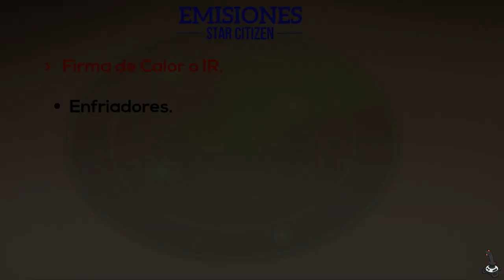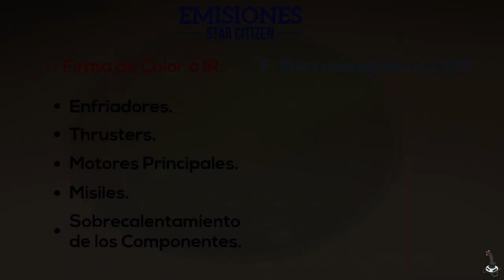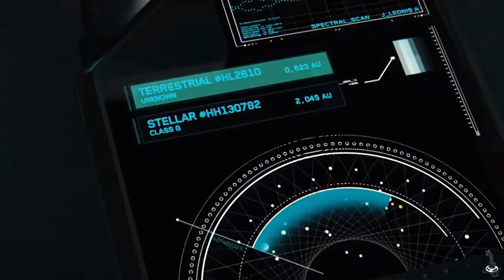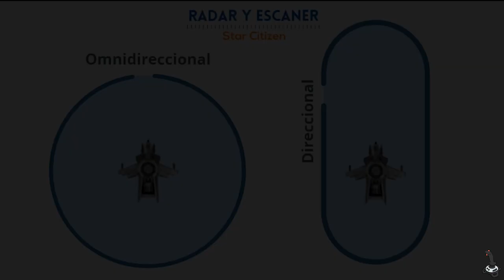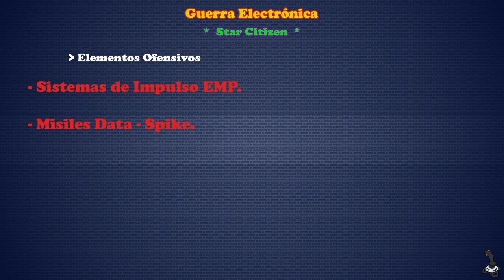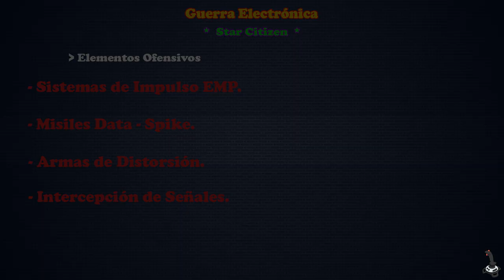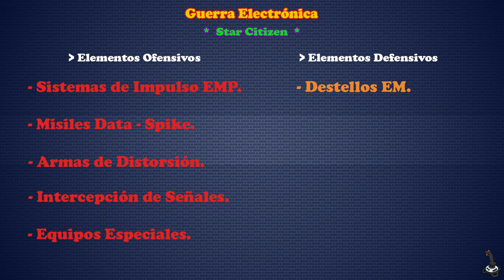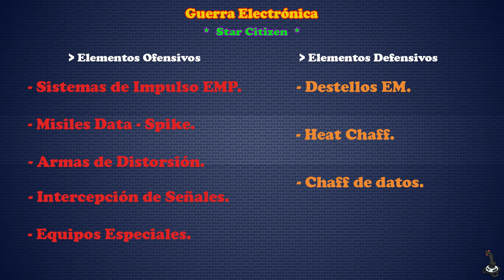Star Citizen - Guía Guerra Electrónica ✅ | Review En Español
Si quieres conseguir 5000 créditos gratis por valor de 5$ utiliza el siguiente código STAR-75FZ-BTR2 al crearte la cuenta

Espero que disfrutéis de uno de los mejores juegos de naves espaciales que podemos ver a día de hoy. Sin duda, un universo vivo donde tú delimitas lo que quieres ser.

Si os gusta todo el contenido y trabajo que llevo a cabo, y queréis apoyarme para continuar mejorando día tras día el canal, podéis realizar una donación, a través del siguiente enlace. Cualquier ayuda es importante para continuar creando este tipo de contenido.

Vuestro ciudadano La_Parka Gaming, estará eternamente agradecido.

Chicos, nos vemos en el universo!